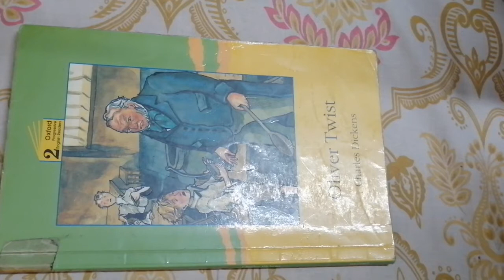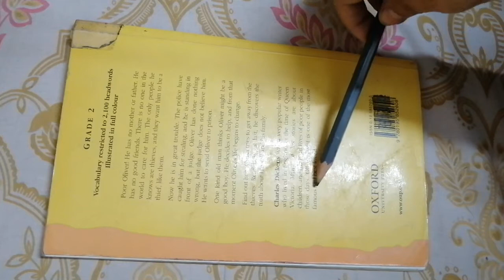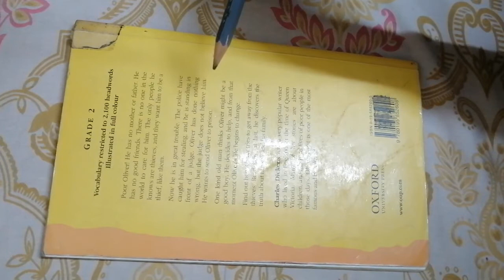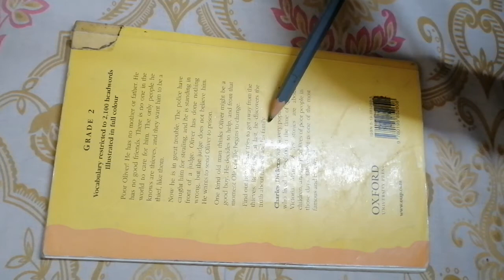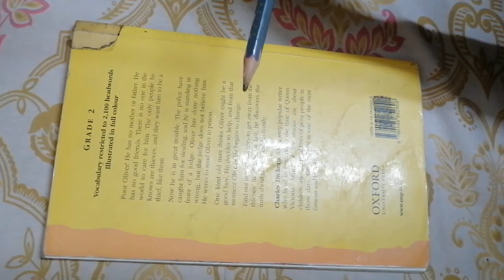Class 5th English Literature, Ms. Rabbia Amin, Lecture 1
Novel-Oliver Twist, Writer's introduction and Novel's preview, reading, translation and explanation